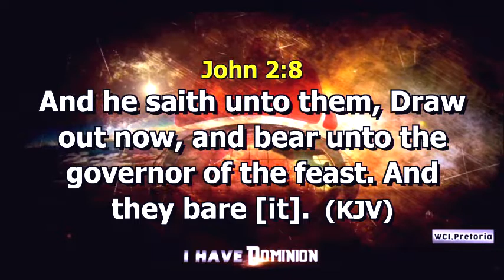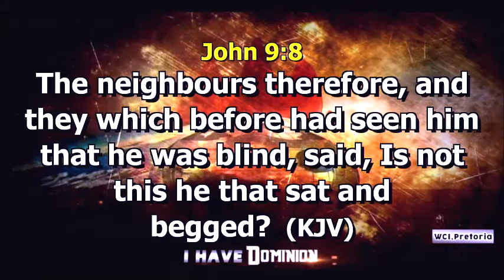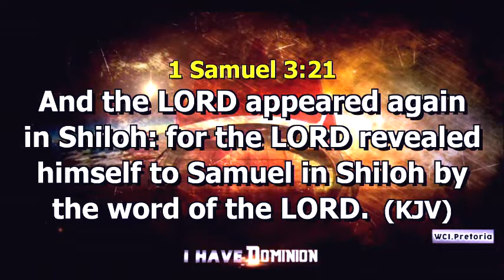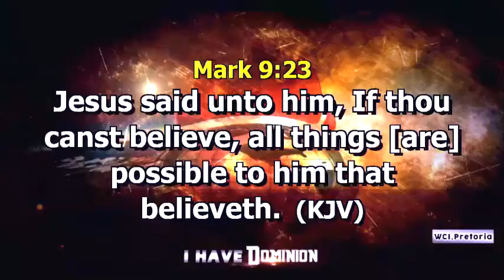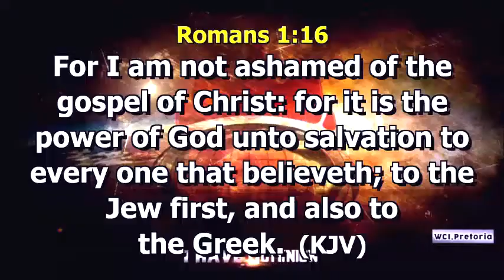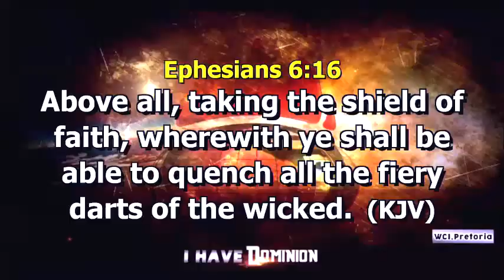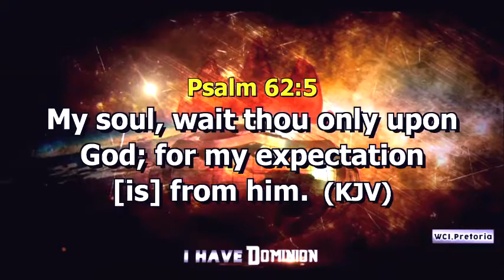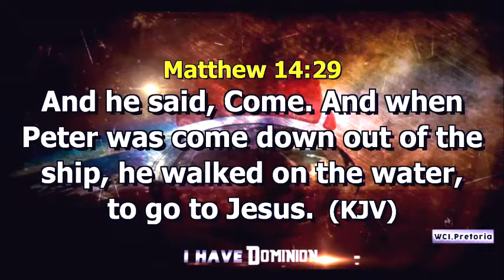The Word in Season - Unlocking THE SUPERNATURAL 1B